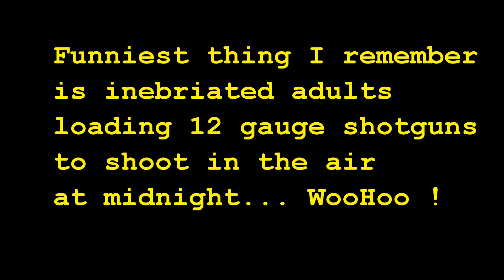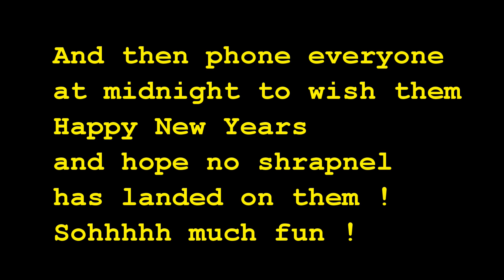1962 New Years NOISE (no audio here)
60 years ago (I was 9) party at my Uncle Pat's, everybody drinking, ...a lot,
and then they load 12 gauge shotguns to make noise at midnight !!